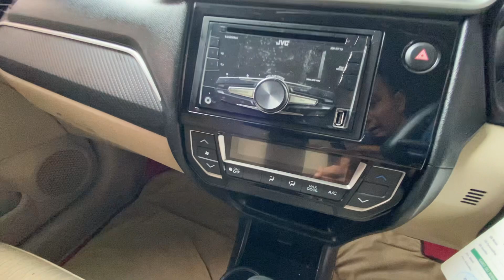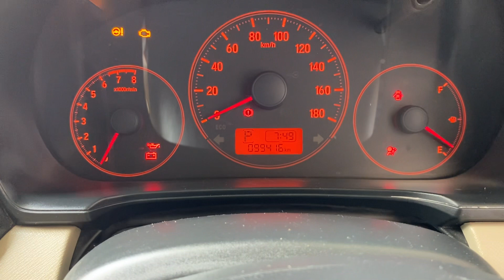HONDA BRIO E AT 2018 DI JUAL 138 JUTA NEGO !!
Harga 138 Juta Nego di Purbalingga